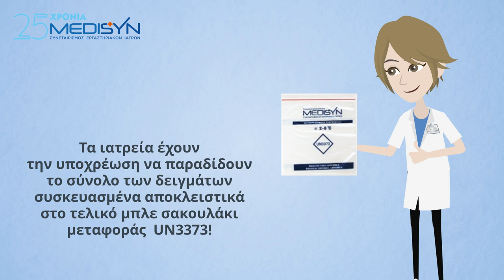Οδηγίες προς τα ιατρεία για τη διαχείριση δυνητικά μολυσματικών δειγμάτων.